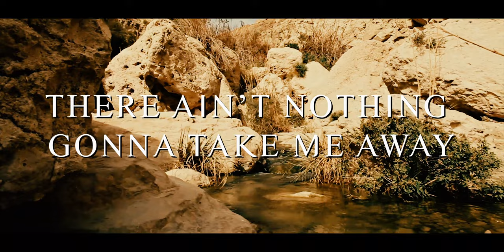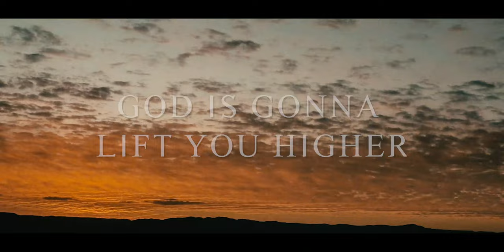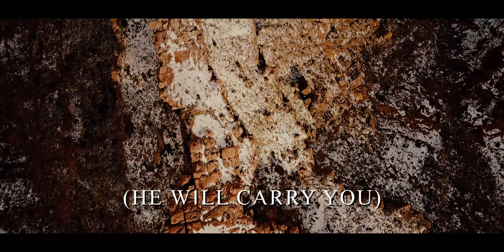Carolyn Hyde | In The Loving Arms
An original lyric video of Carolyn Hyde's song "In The Loving Arms" from her album "Just Like Joseph"!
Feat. Ariel Hyde

God is opening the eyes of the Jewish people to their Messiah more than any time in 2,000 years!